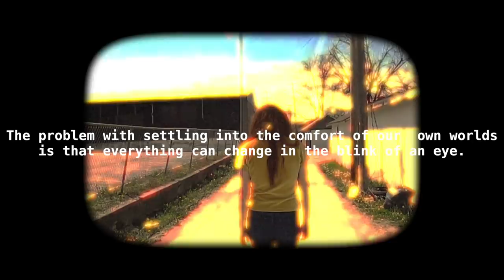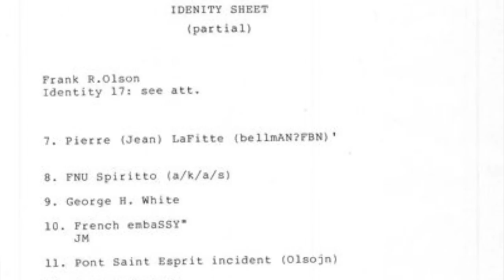What Happened to the People of Pont-Saint-Esprit?? | Mass Insanity or Secret Experiment?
This unsolved murder mystery is about the strange deaths in the tiny village in France, Pont-Saint-Esprit!  Do you believe it was mass insanity, food poisoning or a secret CIA experiment? Let me know down below!

For now video requests can be left below in the comments or sent through Instagram DM's!

This video and channel is family friendly PG-13 educational content!

Please use the darkness of the world as fuel to never lose the positive light within, so you never EVER become like them. ☀️🌙
xoxo,
Brooke Makenna